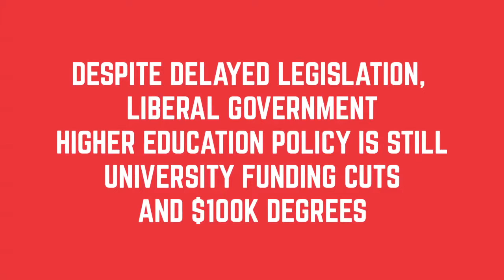Deborah O'Neill on $100K Degrees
Deborah O'Neill, Labor Senator for NSW on $100,000 degrees.